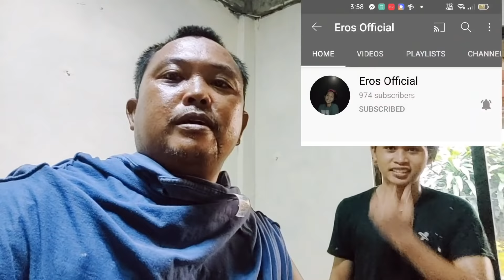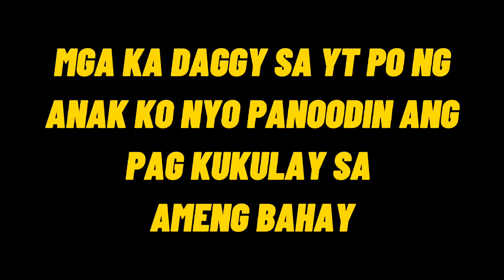PININTURAHAN NA NAMEN ANG AMING BAHAY || KUYA DAGUL OFFICIAL